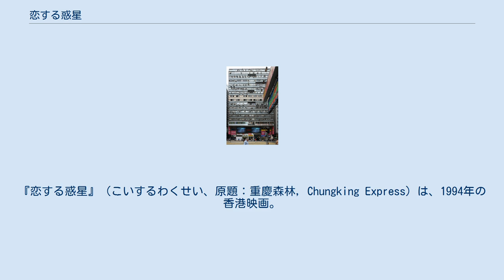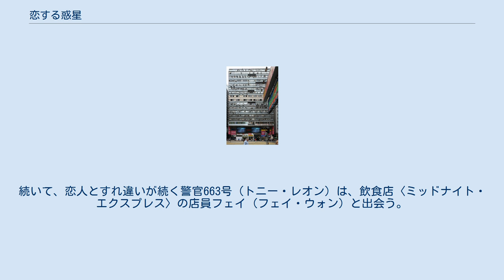恋する惑星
ウォン・カーウァイの監督映画
『恋する惑星』（こいするわくせい、原題：重慶森林, Chungking Express）は、1994年の香港映画。
 香港の九龍、尖沙咀にある雑居ビル・重慶大厦を舞台にすれ違う恋愛模様をスタイリッシュに描く。
ウォン・カーウァイ監督が本作のプロデューサーでもある盟友ジェフ・ラウと1992年に設立した製作会社ジェットトーン（澤東）の劇場公開第1作。
同社の第1作になるはずだった『楽園の瑕』の製作が中断している間に、即興的に撮影され、公開も本作が先になった。
また、当初は3つのエピソードが描かれる予定だったが割愛され、後にそのエピソードを元に『天使の涙』が製作された。
 第14回香港電影金像奨で最優秀作品賞・最優秀監督賞・最優秀主演男優賞（トニー・レオン）を、第31回金馬奨で最優秀主演男優賞（トニー・レオン）をそれぞれ受賞している。
 まだ日本では有名ではなかったウォン・カーウァイや金城武、フェイ・ウォンの名を一躍有名にした作品で、舞台となった重慶大厦や中環の名物エスカレーター（中環至半山自動扶梯）周辺は日本人観光客の目的地にまでなった。
また、クエンティン・タランティーノが絶賛し、アメリカでの配給権を獲得した。
 失恋した刑事のモウ（金城武）は、逃亡中のドラッグ・ディーラーの女（ブリジット・リン）と出会う。
続いて、恋人とすれ違いが続く警官663号（トニー・レオン）は、飲食店〈ミッドナイト・エクスプレス〉の店員フェイ（フェイ・ウォン）と出会う。